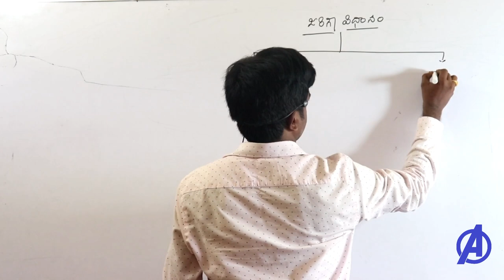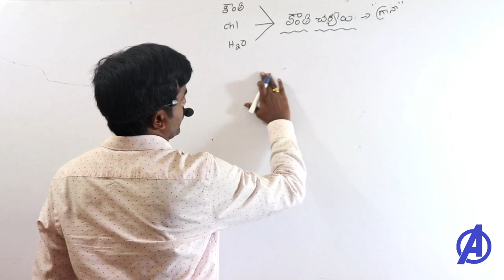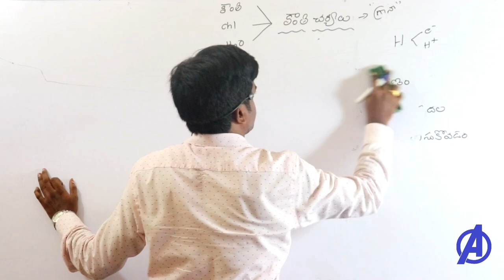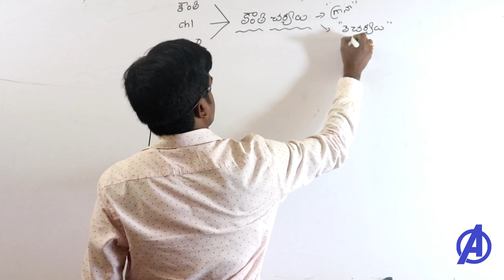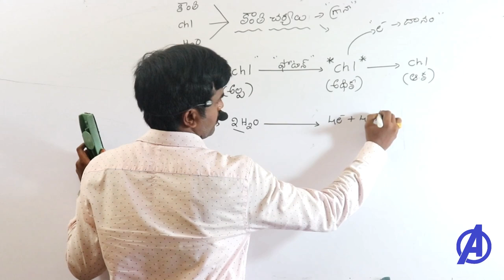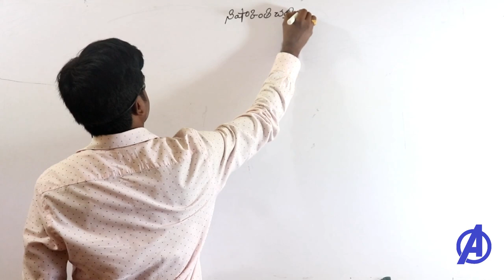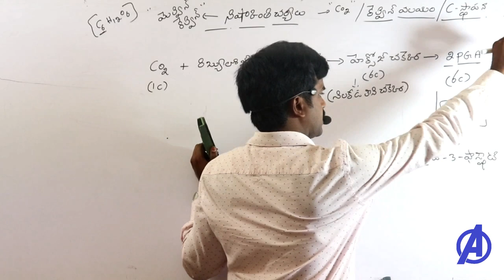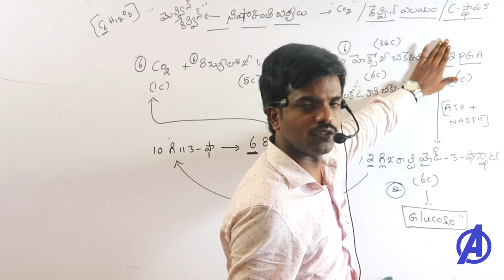కిరణ జన్య సంయోగ క్రియ part 2 || Grama Sachivalayam Classes in Telugu